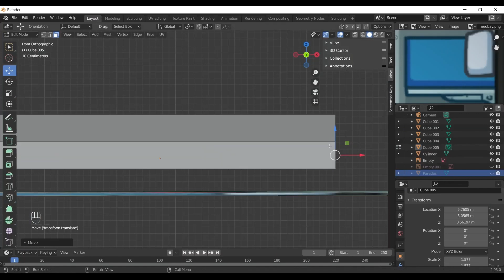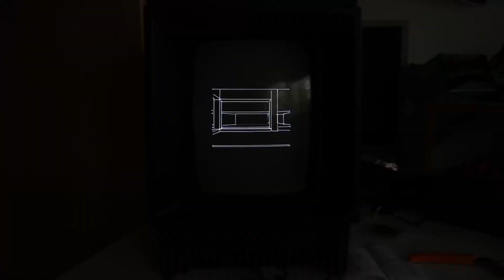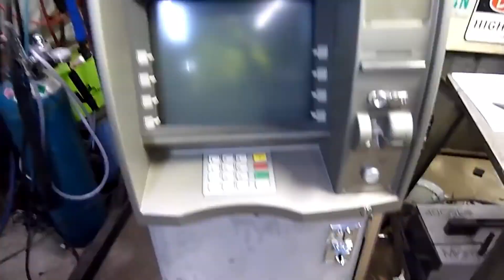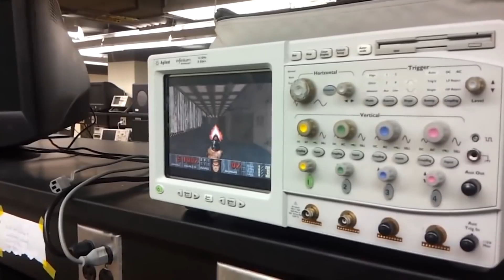⭕ ASI SE HIZO EL JUEGO DE DOOM | por esta razón DOOM se puede jugar en donde sea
🎮 ¡Descubre la leyenda de DOOM! 🚀 Un clásico que revolucionó los shooters en 1993. Conoce la historia detrás de este icónico juego creado por id Software, desde sus gráficos innovadores hasta su gameplay frenético. ¿Estás listo para revivir la acción? 🔥👾

Estamos en vivo los Martes a las 8:00 y los Viernes desde las 6:00